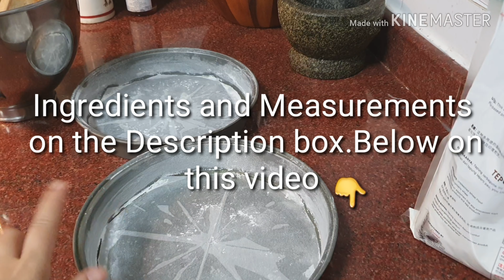HOW TO BAKE A Delicious HOMEMADE CARROT CAKE?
Ingredients:

Dry Ingredients

2 cups all purpose flour
1 1/2 cups granulated sugar
1tsp cinammon powder
1 tsp salt
1tsp Baking soda
1 1/2 tsp Baking powder
2 cups carrot(shreded)

For the wet Ingredients

4 large eggs
1 tsp Vanilla extract
1 cup canolla oil or  sunflower oil